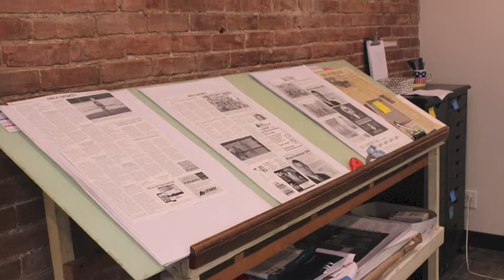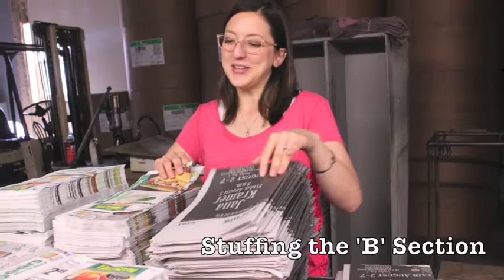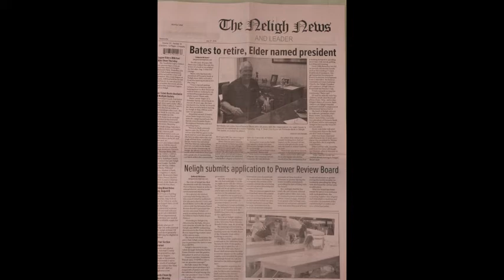Paper Start to Finish